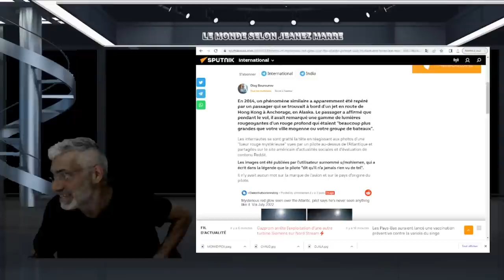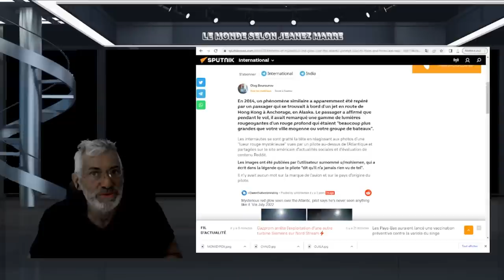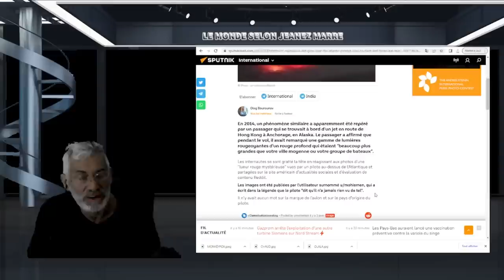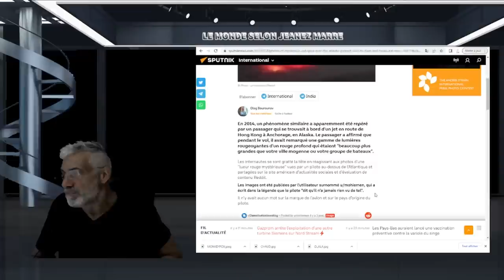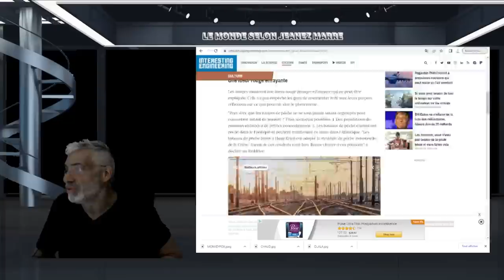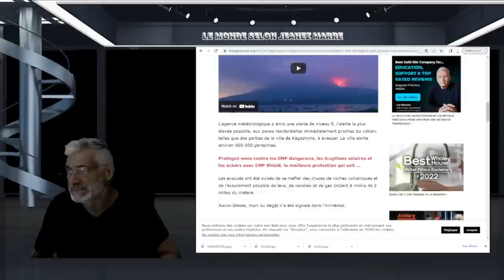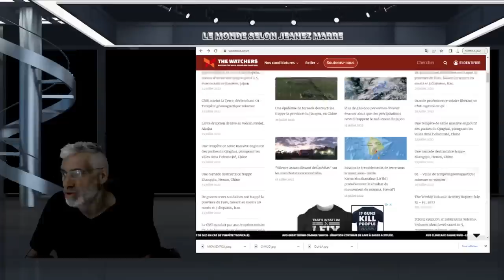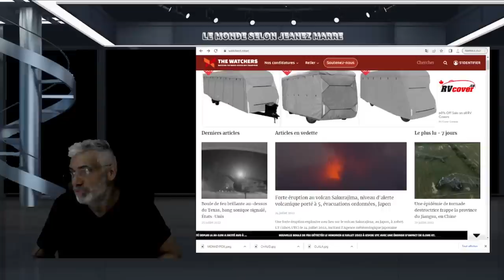La fin des temps est proche; ÉTRANGE LUNIÈRE ROUGE VUE DANS LE CIEL!,VOLCAN,FEUX, FAMINE,MISÈRE !